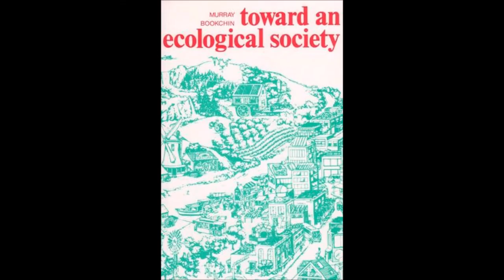02. Towards an Ecological Society - The Power to Create, The Power to Destroy - by Murray Bookchin